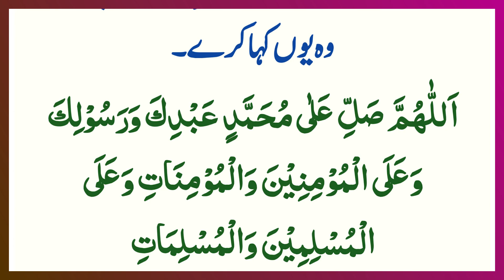Hadees In urdu رزق میں برکت کا درود شریف